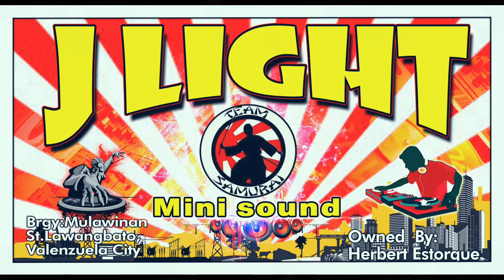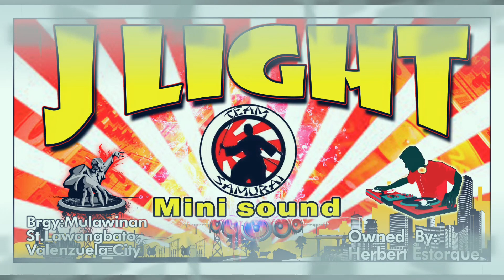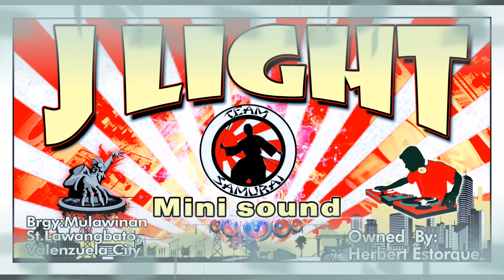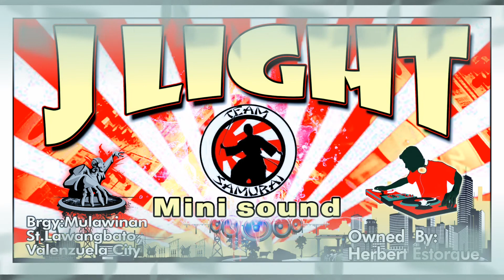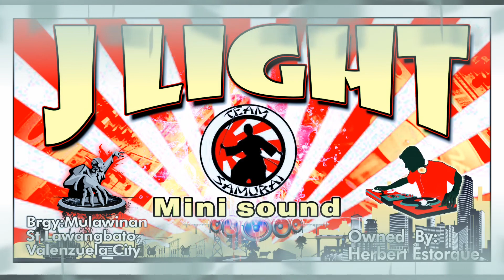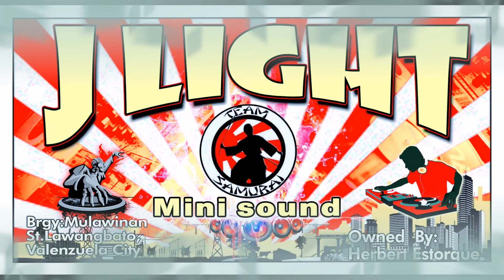Most Requested Slow Jam Remix